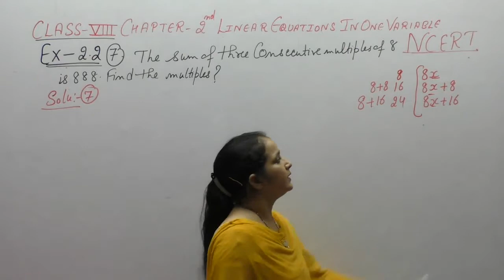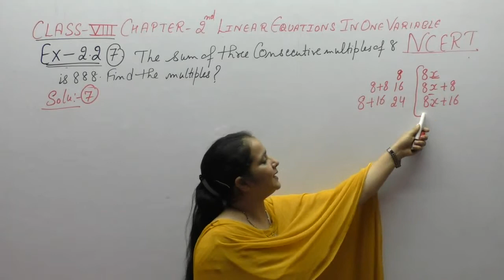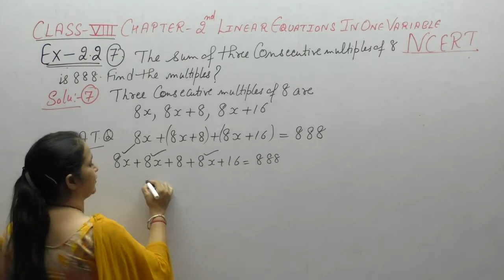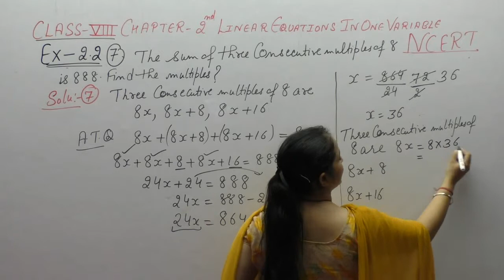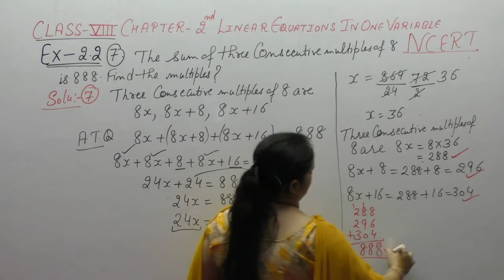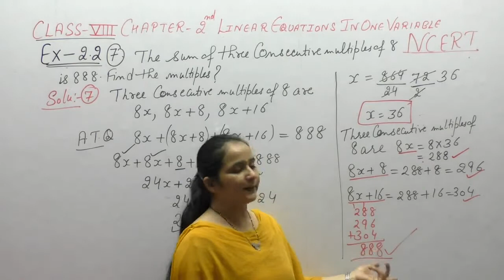Ncert Class 8 Maths Chapter-2 Linear equations In One variable (Video-9 ) Ex-2.2 Q-7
This Video Contains Solutions of Questions of  Linear Equations In One Variable  Of Ncert Class  8 .This Video Contains Solution Of  Question -7 Of  Ex-2.2